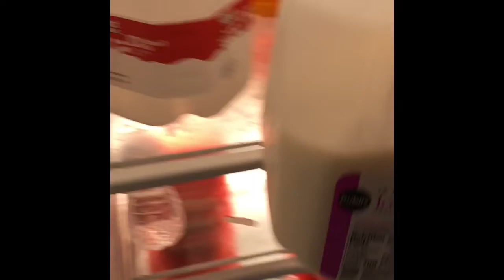VLOG | Spend The Week With Me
Hello beauties!!

Today's video is just a video I wanted to film it took me a few weeks but I finally got it done! Its just you guys spending the week with me and my kids!!

save 10% use the code MiamiGirls

YesohYass Monthly subscription box
You will receive 3-7 full size beauty products monthly for $14.99

Boxy Charm Monthly Subscription Box
5-6 Full Size Products for $21 a month

Ipsy Monthly Subscription Bag
5 Sample Size products for $10

Play By Sephora
5 beauty and skin care products and usually 1 fragrance but it can vary

Thank you Beauties for watching!💋